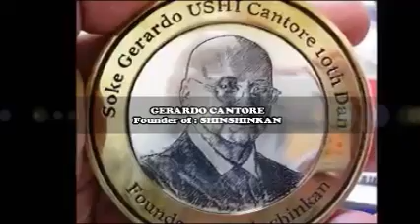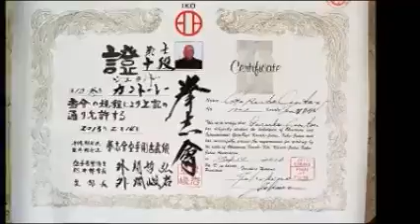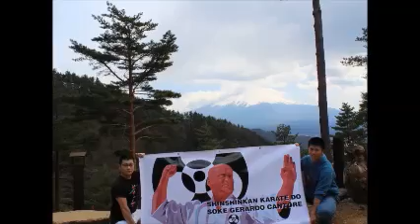Vida y Obra del Fundador de Shinshinkan // Life and Work of the Founder of Shinshinkan